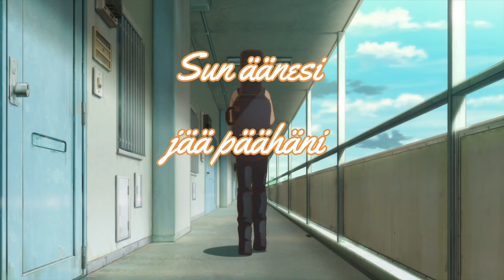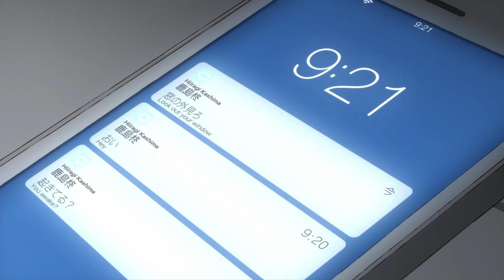Luupilla mun korvissa - Given AMV Mafuyu x Yuki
Kappale: Luupilla mun korvissa - Robin
Anime: Given